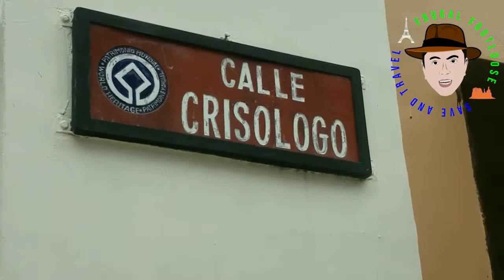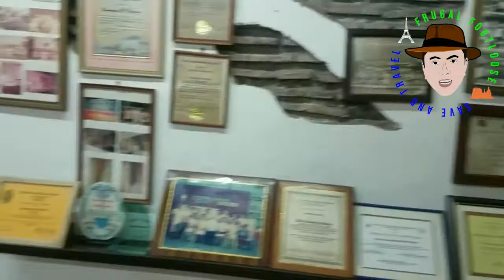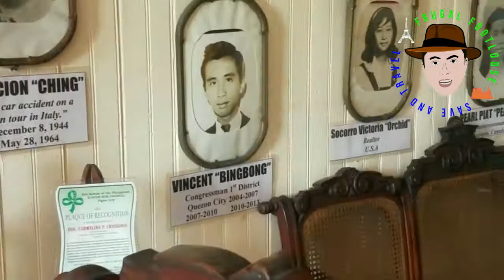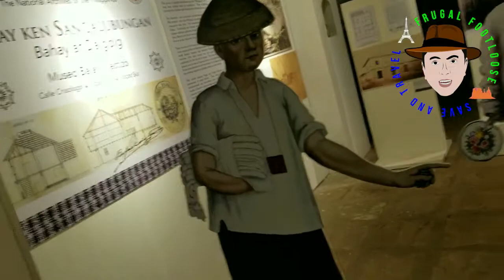Marvelous Vigan City (Part 2)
On this second episode of Vigan, we strolled around Calle Crisologo, the most famous street in the city where we strolled around the shops and sample native Ilocano dishes. We also visited the Crisologo Museum, This former residence of politician Floro S. Crisologo is now a museum with memorabilia & furniture. Finally, we stopped by at the Balay Mestizo and Plaza Salcedo the main square of Vigan City.

Visited June 2019.

Song: (Beat 51) Summer /House/ Pop
Many thanks to BeatbyShahed for letting me use his music.